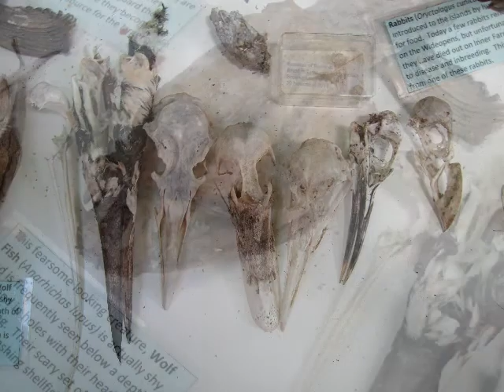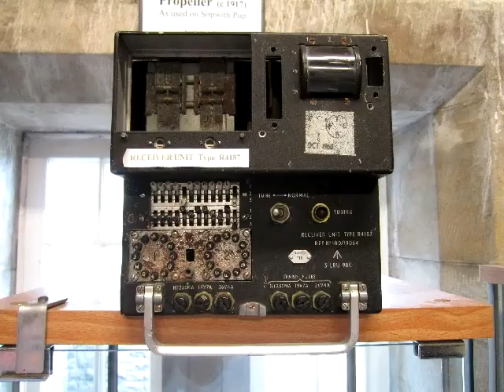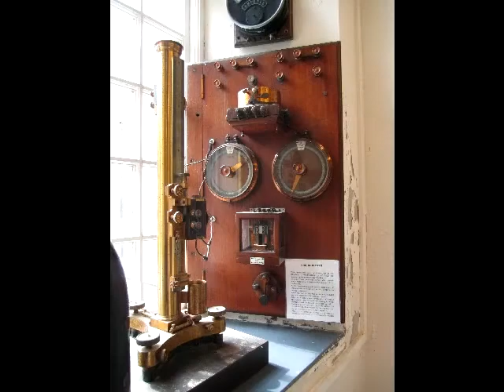Seahouses 2013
Northumberland heaven. Castles, beaches, boats and books!